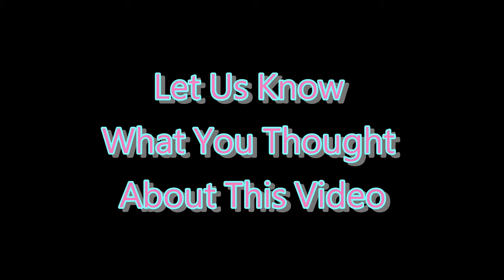❌ No Copyright 3D 🕜 10 Second Countdown Timer Sound 18 - Free For Video Editor - Minuteur - 無料タイマー